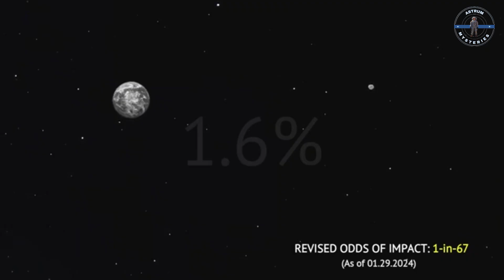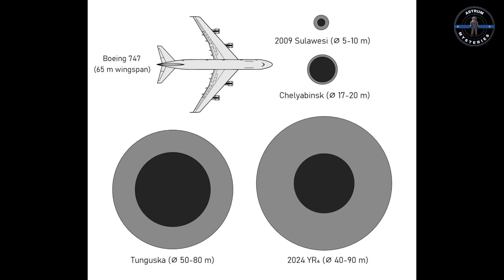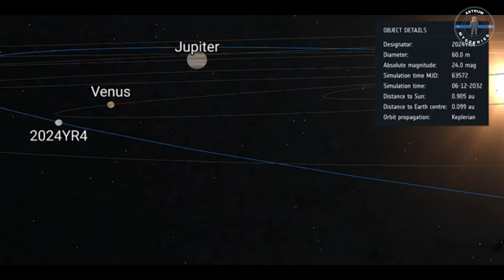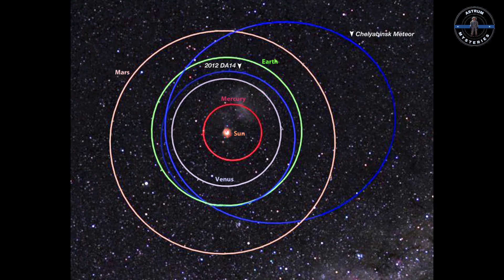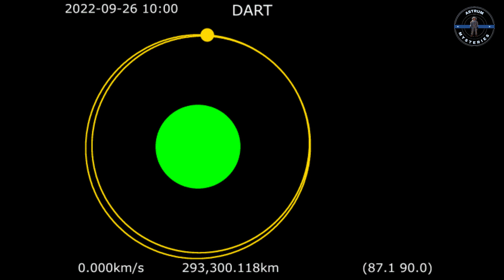ASTEROID 2024 YR4 – The Most DANGEROUS Space Rock in 20 Years!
🌍 Could it REALLY Hit Earth in 2032? The Answer May SHOCK You!

🛰️ On December 27, 2024, astronomers detected asteroid 2024 YR4, a potential impactor with a small but REAL chance of colliding with Earth in December 2032! Measuring up to 300 feet (90 meters) wide and traveling at 40,000 mph, this asteroid could unleash a blast equal to 15 MEGATONS of TNT—comparable to 1,000 nuclear bombs! 💥

🔥 What happens if it HITS?
🌊 Will it trigger a MEGA-TSUNAMI?
🛑 Can NASA and SpaceX STOP IT in time?

Join us as we uncover the terrifying truth about asteroid 2024 YR4 and whether we can save humanity from disaster!